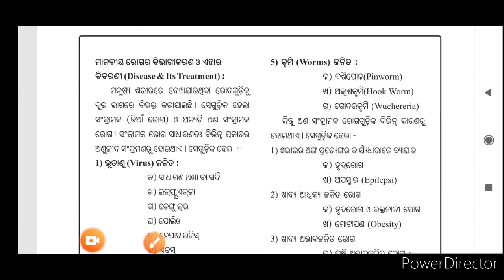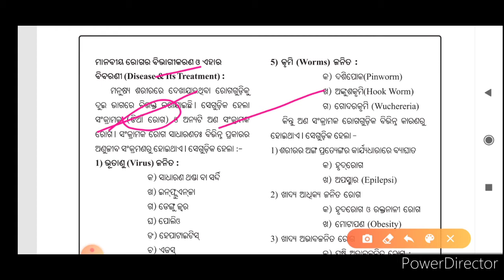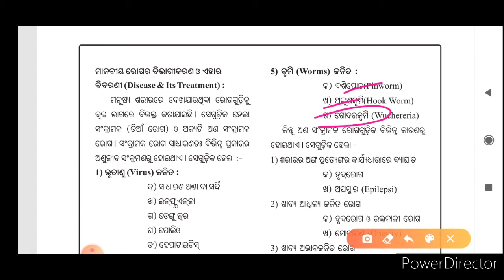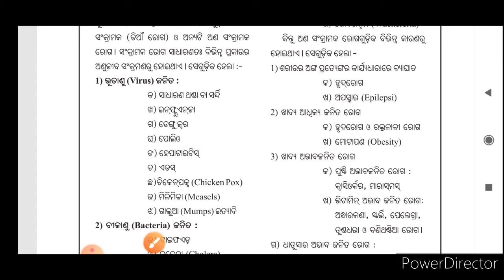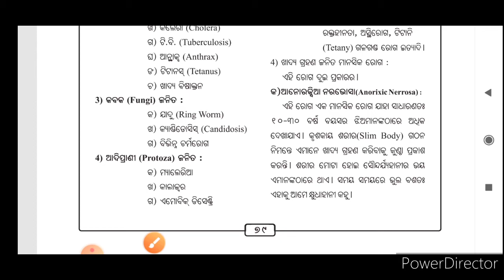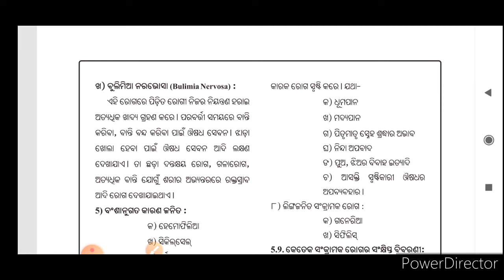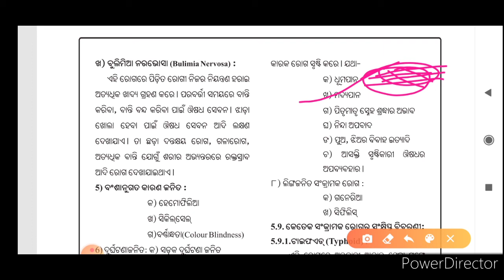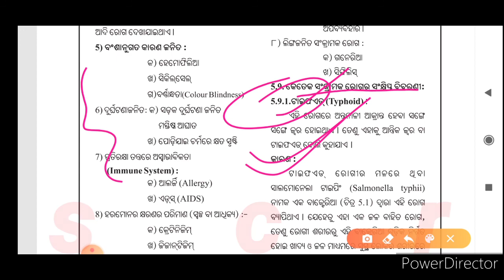Disease And Its Treatment || ରୋଗ ଓ ତାହାର ନିରାକରଣ || Class 9th Life Science || What Is Health ? #6